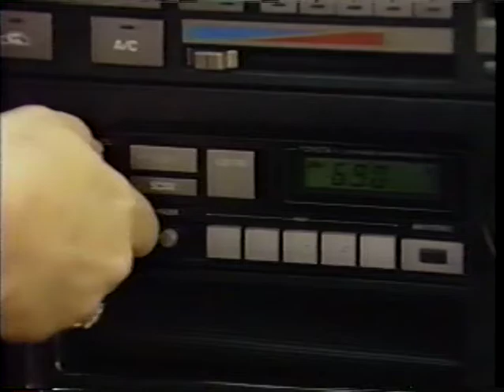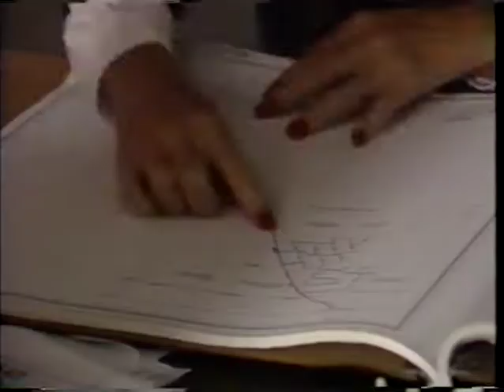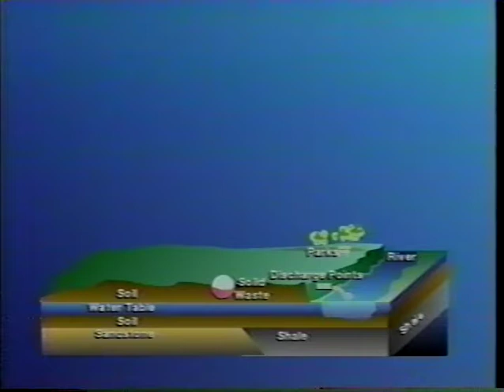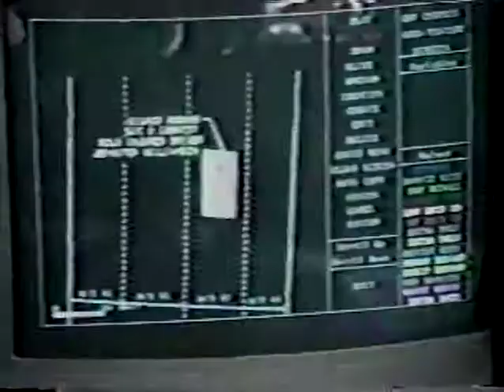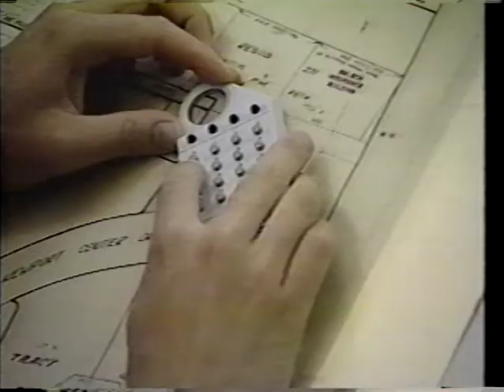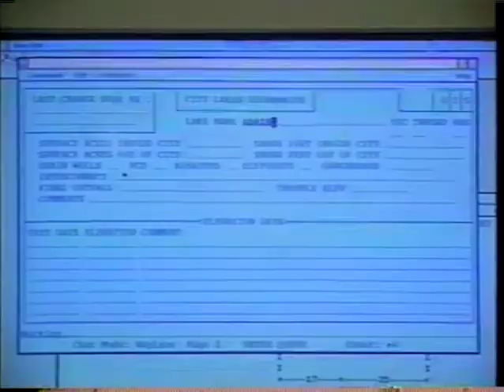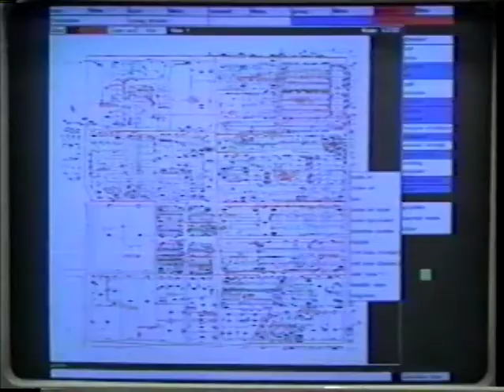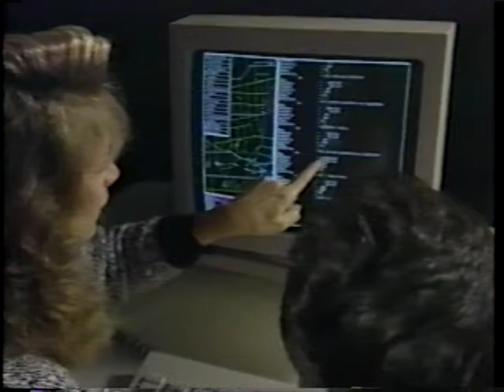URISA GIS Video 1990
Educational video from the Urban and Regional Information Systems Association explaining the value of Geographic Information Systems (GIS) technology for Local Government.